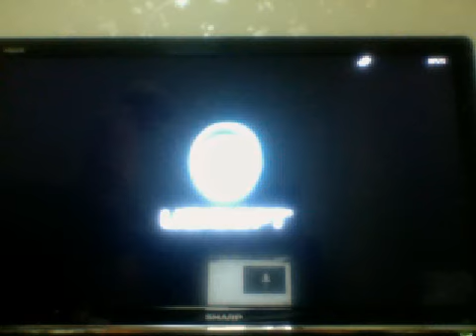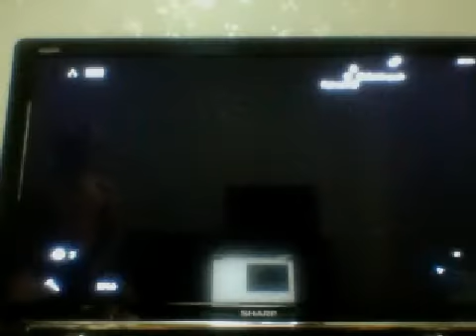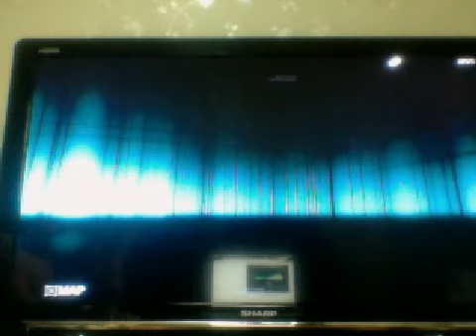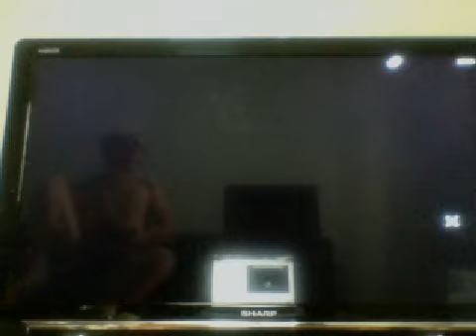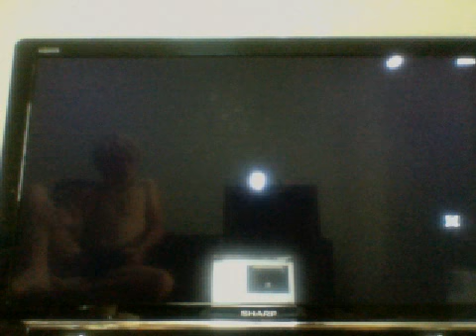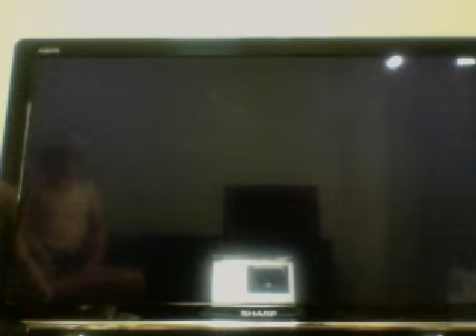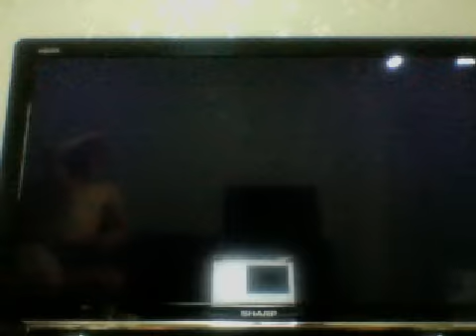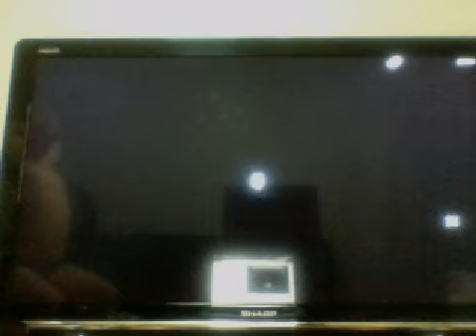luke plays assassins creed part 2